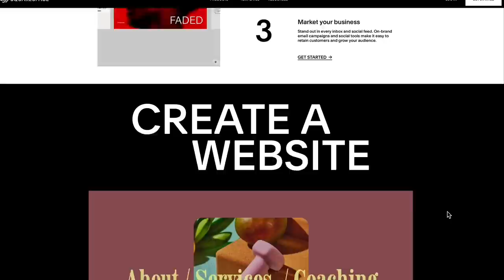What Makes a Woman Memorable in Bed? BAD and GREAT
Yes! You can start building a newsletter, store, website, or blog for free using STUNNING and easy to use templates with Squarespace, then, when you’re ready to launch you can also save 10% off your first purchase of a website or domain go to

This is a new series we are bringing to the channel. A panel of people will discuss different topics that are taboo. I'm really excited about this! ENJOY

Follow my guests in this video:
@ tvnisia
@aurora. oceana